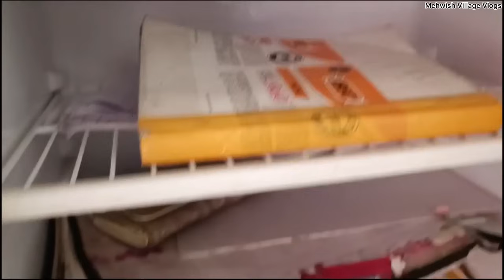Newo Ghir Ki Chat Ka Lentar Ka Pila Daan 😍 Pani See Achi Tra Bar Dia